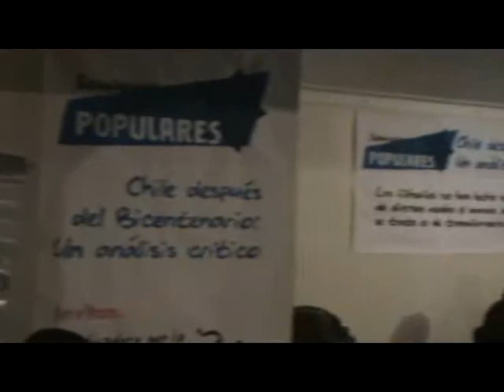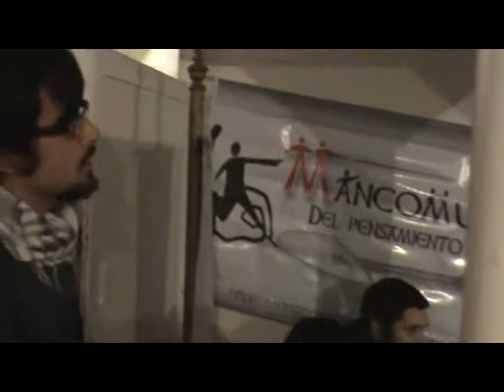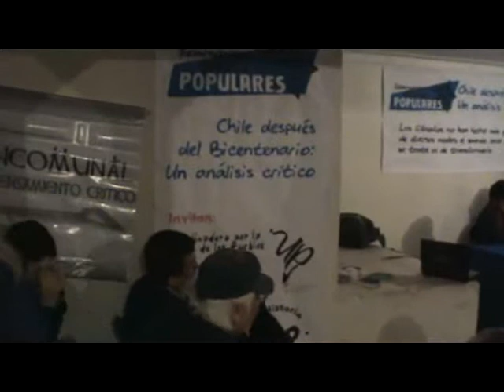Seminarios Demo-pop 2011 sesión 2 parte 01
Segunda Sesión de los Primeros Seminarios Democrático-Populares: "Chile después del Bicentenario: Un análisis crítico", realizados el año 2011.

Sesión 2: "La dominación Estatal. Represión y violencia política del movimiento popular y el caso del pueblo mapuche"

Expositores:

Igor Goicovic: "La violencia social y política en la historia". Historiador y Dr. en Historia, filosofía y letras. Académico USACH.

Jorge Pinto: "La problemática histórica del pueblo Mapuche y su relación con el Estado chileno".Historiador, Dr. en Historia. Académico Universidad de la Frontera.

Sergio Millamán: "Las demandas Mapuches en el siglo XXI". Abogado, militante Tendencia Socialista Revolucionaria.